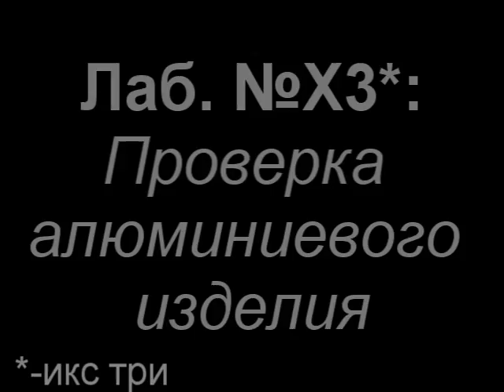Material science laboratory work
Проверка пивной банки на разрыв